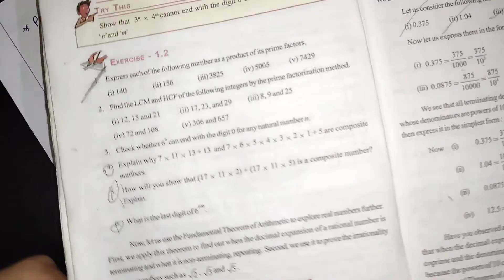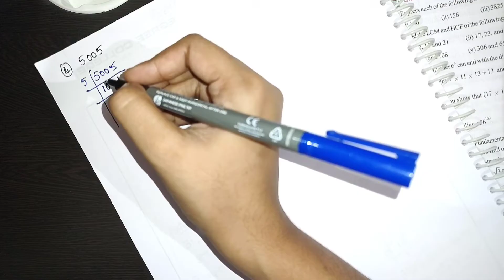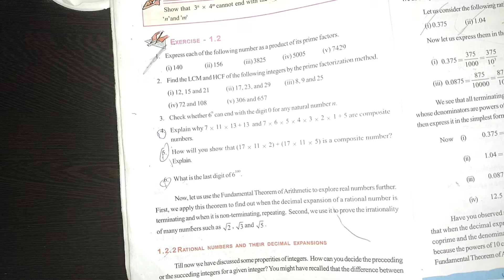10th Class Maths in telugu||Chapter-1 Real Numbers||Exercise-1.2 Q.no-1,2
10th Class Maths in telugu||Chapter-1 Real Numbers||Exercise-1.2 Q.no-1,2